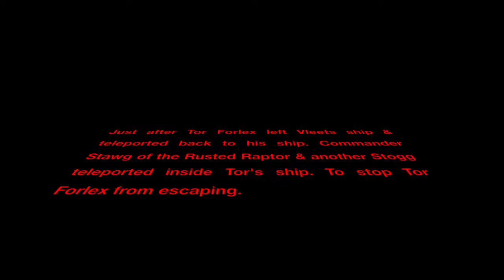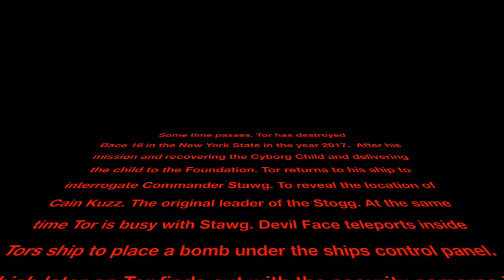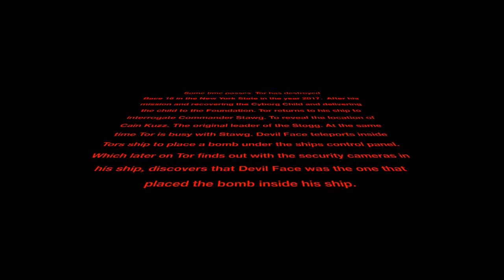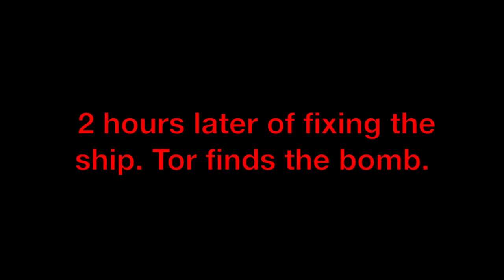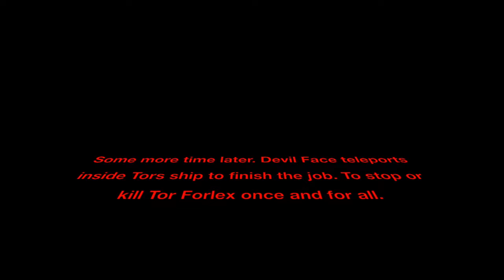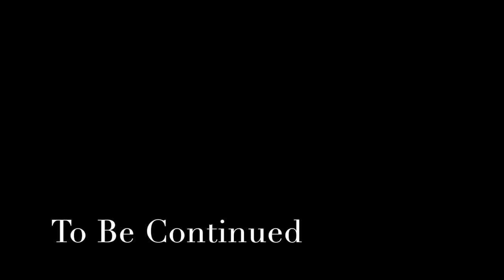The Origins of DevilFace | Tor Forlex Ep14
This took me 3 to 4 months to complete. Next Episode will be in 2 weeks time. hopefully. Enjoy. :)